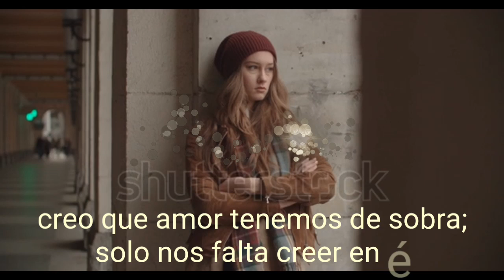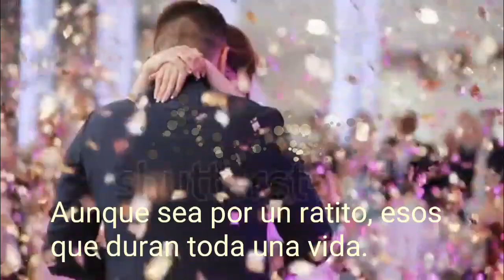🌷Frase de Psicología - "No es coincidencia que la falta de amor se sienta en el gusto del café, ...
Psicología Frase de Psicología;
No es coincidencia que la falta de amor se sienta en el gusto del café, en el frío de los ojos y en las ganas de la piel. Que se sienta cuando nos besamos sin cerrar los ojos por miedo a enamorarnos, y en la cobardía de las miradas y las sonrisas con riendas. En estos tiempos donde parece faltar el amor, creo que amor tenemos de sobra; solo nos falta creer en él.

Si en algún momento se te cruza alguien que te sacuda el alma; agarra su mano, abrázate a sus besos, empápate en su tiempo. Aunque sea por un ratito, esos que duran toda una vida.

Día Internacional del Beso: psicología de los besos